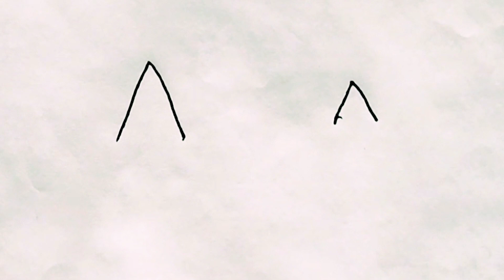simple beautiful drawing trick with letters AA / easy drawings for beginners / drawing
simple beautiful drawing trick with letters AA / easy drawings for beginners / drawing (@nanaccademy )